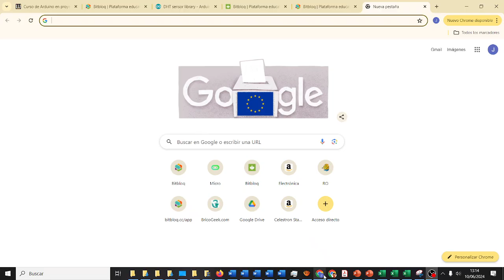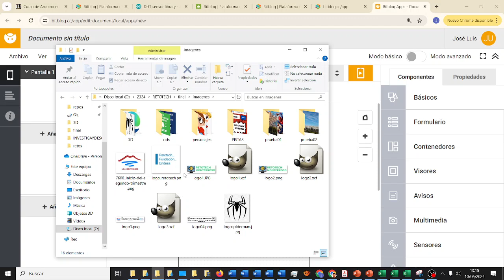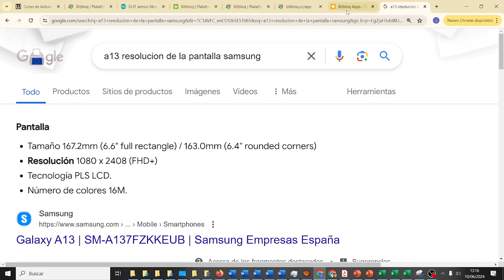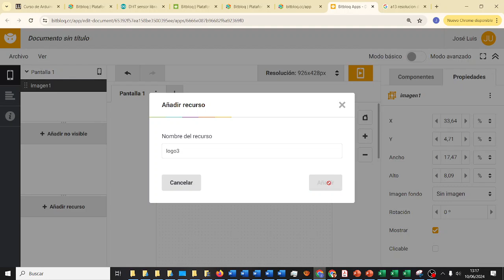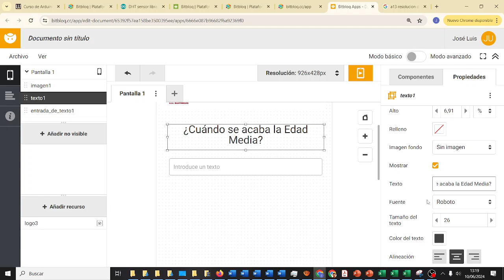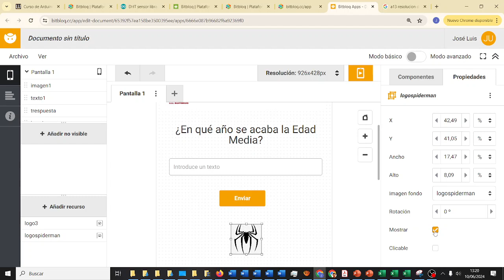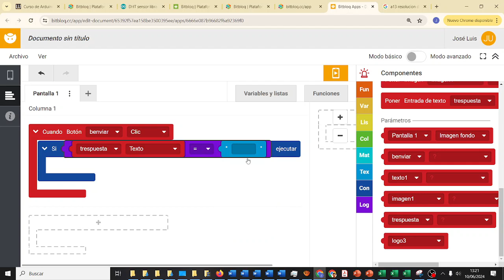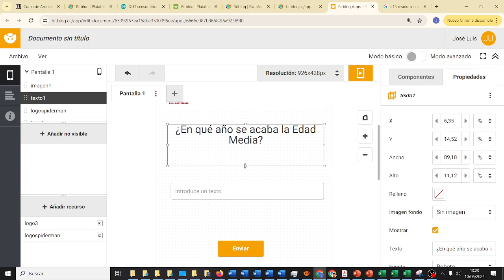RETOTECH AYUDA Entrenamiento Apps Preguntas Código V2 Spider-Man NM Fundación Endesa